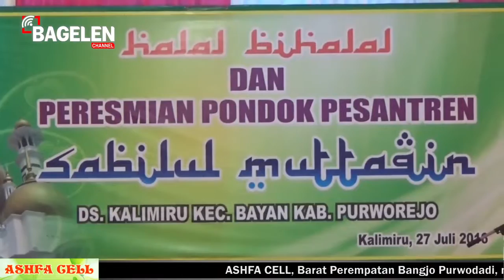Pondok Pesantren Sabilul Muttaqin Diresmikan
Pondok Pesantren Sabilul Muttaqin asuhan KH Abdul Haq di Desa Kalimiru, Kecamatan Bayan, Kabupaten Purworejo, Jawa Tengah, diresmikan. Peresmian pondok pesantren ditandai dengan penandatangan prasasti oleh Bupati Purworejo Agus Bastian SE, MM, Rabu (27/07/2016). Pada kesempatan yang sama, Bupati juga menyerahkan secara simbolis santunan kepada sedikitnya 50 anak yatim dan dhuafa, yang berada di Desa Kalimiru, Kecamatan Bayan.